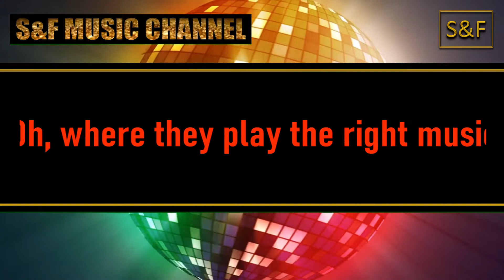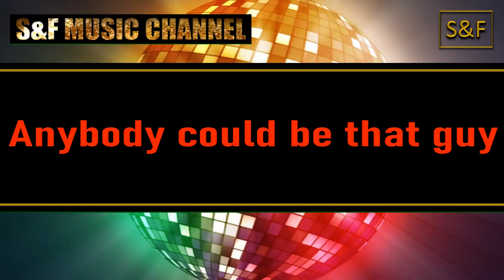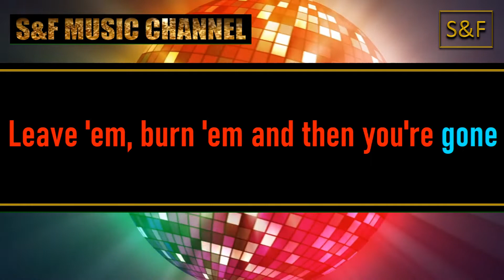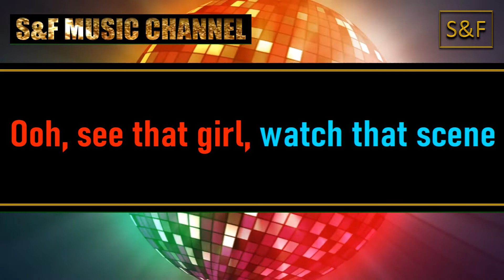DANCING QUEEN KARAOKE BY ABBA (NEW) You can request you own song !